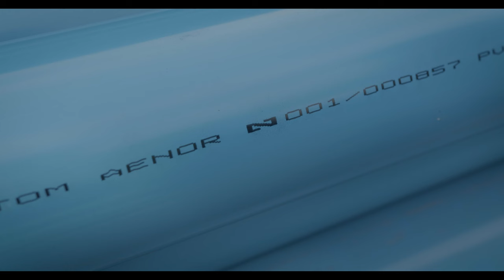El valor de la Marca AENOR N para los fabricantes de tuberías de plástico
En este nuevo capítulo de "Diálogos de Calidad", visitamos uno de los centros de producción de Molecor, compañía española especializada, entre otras cosas, en la fabricación de tuberías de plástico para el transporte de agua y gas, y un laboratorio de CEIS, donde se llevan a cabo exigentes ensayos de producto, antes de obtener el certificado Marca AENOR N.

Estos ensayos son esenciales para garantizar las prestaciones, condiciones de uso, seguridad y durabilidad de los materiales empleados en la fabricación de las tuberías. Nos lo explica Federico Muñoz, Director General Adjunto de CEIS, en compañía de Javier Mejía, Director de Marketing Estratégico y Desarrollo de Negocio de AENOR.

En unos de los almacenes de Molecor, Yolanda Martínez, Directora de Medioambiente y Certificación de Molecor, y Ricardo Pascual, Director de Desarrollo de Negocio de AENOR, nos hablan de la importancia que tiene la Marca AENOR N para los productos, ya que es la forma más eficaz de transmitir confianza a sus clientes, productos que deben llevar un sello identificativo sobre los mismos.